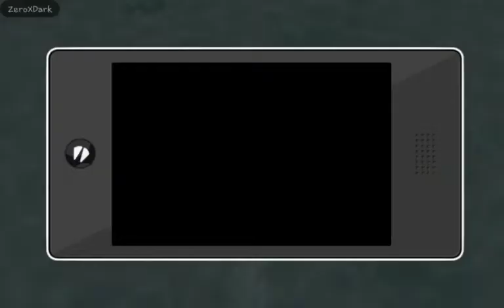Grand Theft Auto: Chinatown Wars | The Wages of Hsin | Capítulo #53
La historia comienza cuando Huang Lee, de 25 años, deja Hong Kong tras la muerte de su padre, líder de una tríada local. Consigo trae a la Yu Jian, una espada reliquia de la familia Lee para entregársela a su tío Wu "Kenny" Lee, adicto a la pornografía y a las películas de kung-fu. Huang llega a Liberty City y sale del Aeropuerto Internacional Francis junto con la Yu Jian, donde 2 guardaespaldas mandados por su tío, vienen a recogerlo, pero a las pocas calles del aeropuerto, unos secuestradores matan a los guardaespaldas y lo atacan dejándolo mal herido. Recogen su cuerpo y lo lanzan al Río Humboldt, pero no está muerto, sino que se hizo pasar como cadáver, nada a la orilla y se dirige al Sum Yung Gai, el restaurante de su tío Wu Lee. Huang le cuenta todo y Wu Lee queda furioso y le encarga a él mismo recuperarla, ya que fue él quién la perdió y la necesita para regalársela a Hsin Jaoming, el jefe de la Mafia de Liberty City, para que se pueda convertir en su sucesor. Mientras le deja a Huang un piso franco cerca de su local para que se quede ahí.